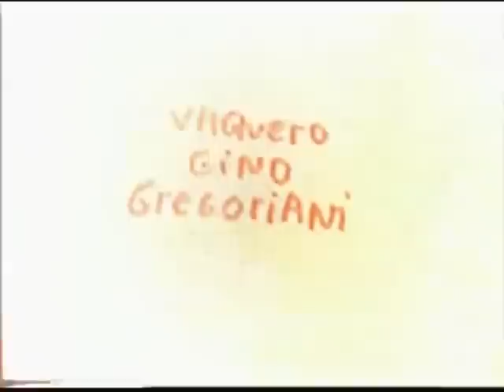"Vaquero del Asfalto" ***Censurado***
Una joya de colección del polémico y enigmático Angel O'Graidy. Versión censurada. Casi toda su filmografía es simpáticamente mediocre, pero Vaquero del asfalto creo que es la peor de toda su misteriosa obra. De los 44' originales solo"ocho"sobrevivieron al recorte censor de la moviola, y luego al fuego...
El material ha sido recopilado por el coleccionista colombiano Ubaldo Fredez Dilson. Esta copia ha sido remasterizada y conserva muy pocas pistas de su audio original.
(Textual DVD BlackCat)